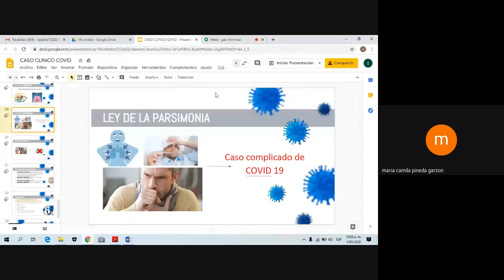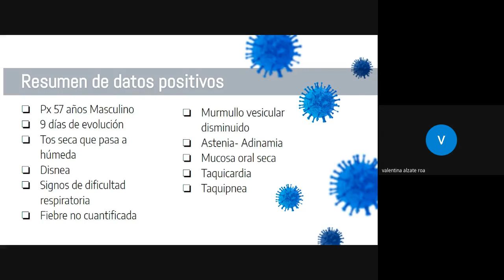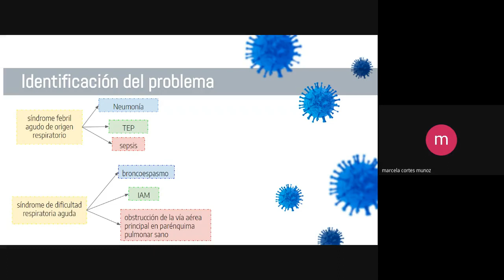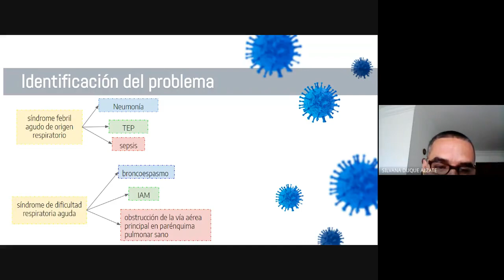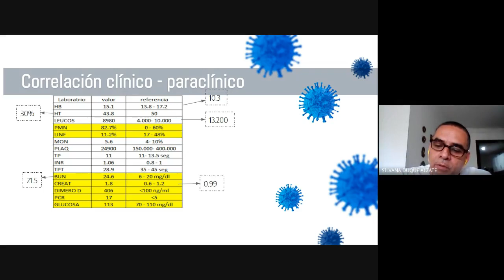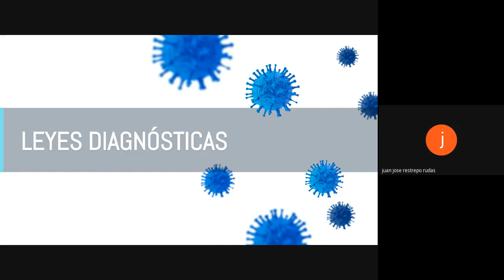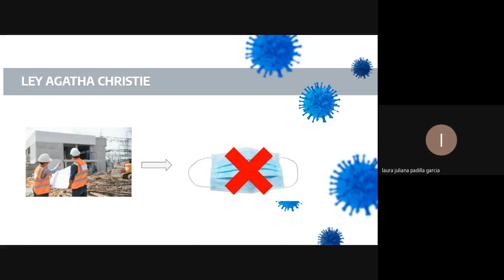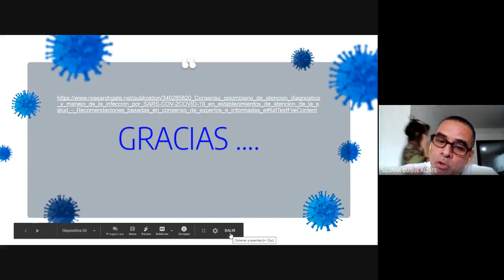COVID19 UCI CASO CLINICO DISCUTIDO PENSAMIENTO CLINICO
Video clase con caso clinico de COVID19  complicado en  UCI,  haciendo proceso diagnóstico completo